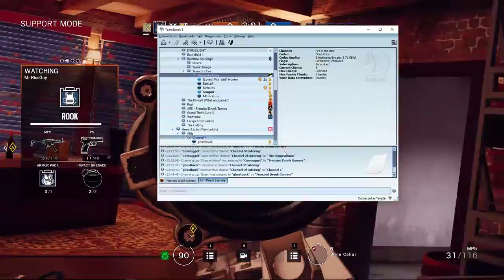Desktop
GPU: GeForce GTX 970
CPU: Intel(R) Core(TM) i7-4790S CPU @ 3.20GHz
Memory: 16 GB RAM (15.95 GB RAM usable)
Current resolution: 1920 x 1080, 60Hz
Operating system: Microsoft Windows 10 Pro